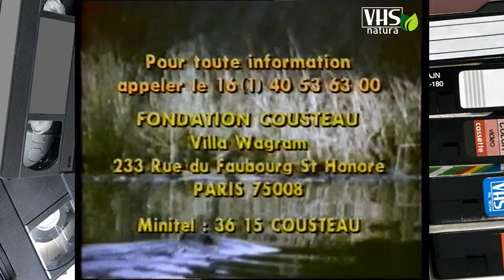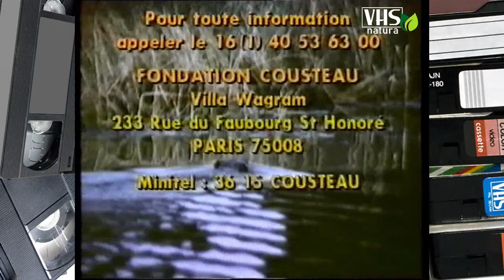I CASTORI DELLE TERRE DEL NORD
L'équipe di Cousteau parte per il Saskatchewan, a nord del Canada, per filmare i castori mentre si preparano ad affrontare l’inverno. Nella stagione fredda il gruppo riprende le attività dei castori “senza casa” del lago Foster, costruisce loro un rifugio e cerca di sfamarli, nel tentativo di proteggerli e salvarli dai rigori e dalle privazioni del freddo. In primavera gli operatori studiano la incredibile abilità dei castori nel costruire tane, raccogliere provviste ed edificare dighe per deviare il corso dei fiumi, creare stagni ricchi di pesce e ripopolare la fauna della zona.